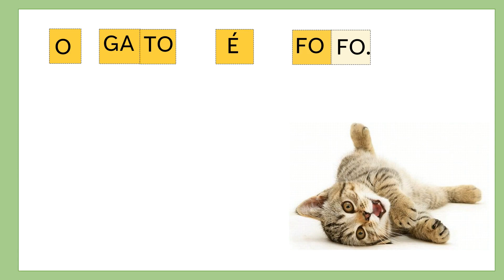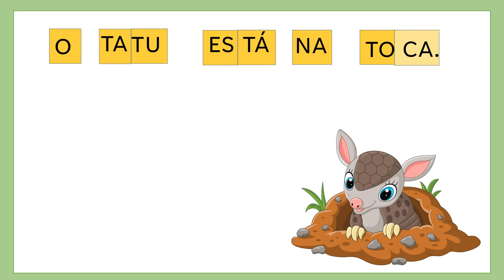FRASES CURTAS PARA APRENDER A LER/Alfabetização/Ensinando meu filho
Leitura de frases curtas para a alfabetização